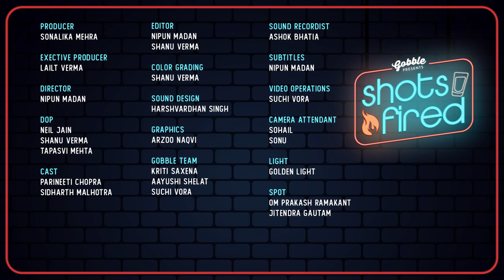Gobble | Shots Fired | Jabariya Jodi | Ft. Sidharth Malhotra & Parineeti Chopra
Watch Sidharth Malhotra and Parineeti Chopra play Never Have I Ever with a twist! They take a shot of something healthy every time they "have" done something! Find out what this Jabariya Jodi  is drinking in our series 'Shots Fired'

Jabariya Jodi comes out on August 9th, 2019!